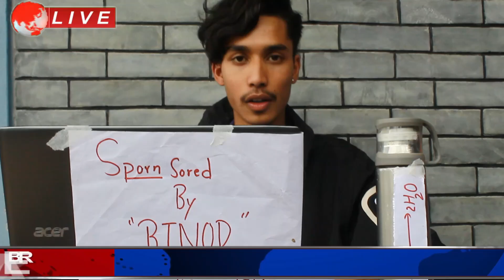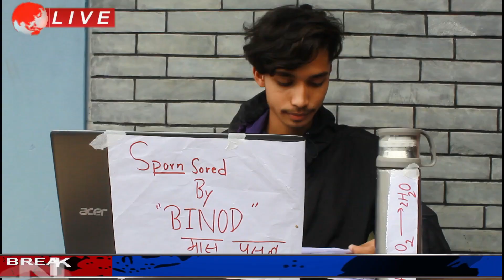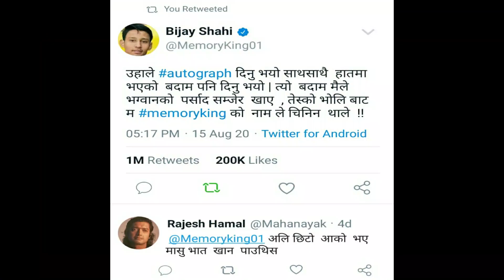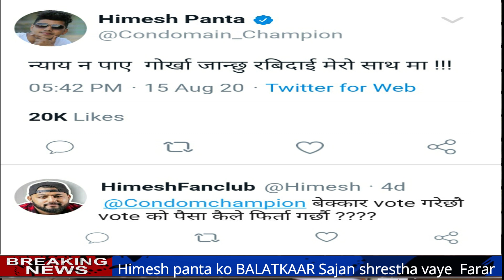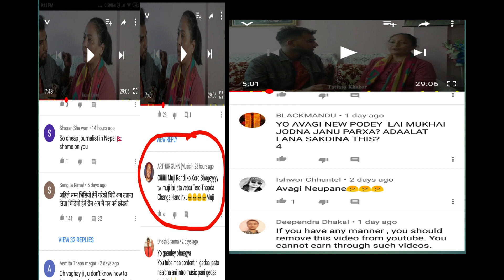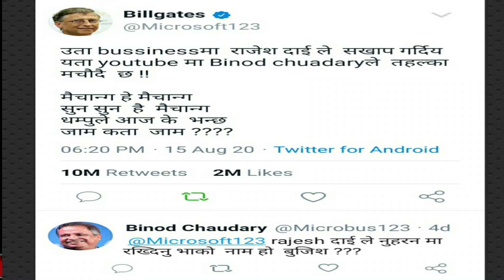Youtube Bhitra ko Youtube || Ft Binod,Sajan Shrestha,Himesh Panta,Bijay Shahi,Bhagya Neupane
Himesh panta Vs Sajan Shrestha
Bijay Shahi formula revealed
Who is Binod ??
Bhagya neupane issue